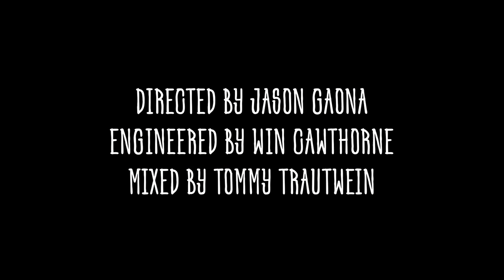Sarah Mootz - "the dog" (LIVE) - WBAZ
It was an honor to get to play with some of my Favorite musicians for this live recording of "the dog". We had SO MUCH FUN. You may notice our matching shirts... They are from the ASPCA and we wore them in honor of raising awareness for all the animals in shelter and foster care. This release has been such a blast and I am so thankful for awesome moments like the one you see captured in this video. I Hope you enjoy!!

Sarah Mootz: Vocals
Allen Camps: Guitar
Cannon Rodgers: Synth, Baritone Guitar
Jessica Thompson: Bass
Tommy Trautwein: Drums
Bass: Jessica Thompson

Video Directed/Shot/Edited by Jason Gaona
Engineered by Tommy Trautwein & Win Cawthorne
Mixed/Mastered at We Bought a Zoo Records in Athens, Georgia by Tommy Trautwein